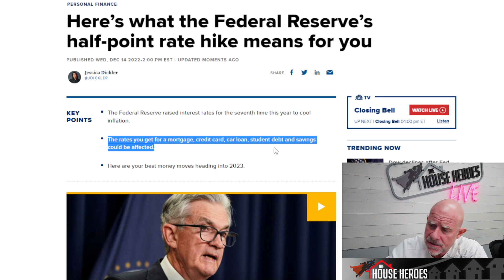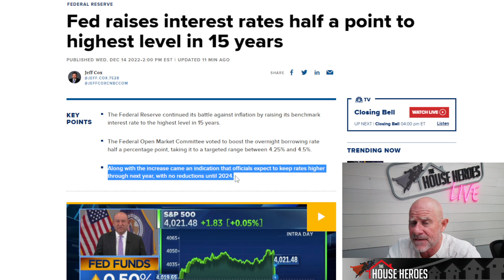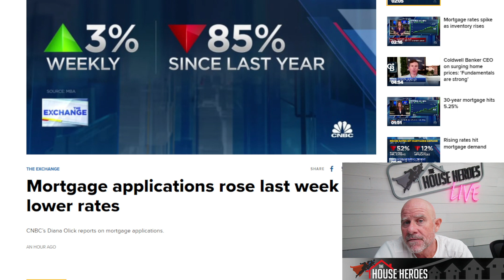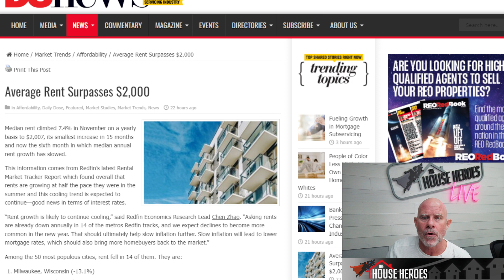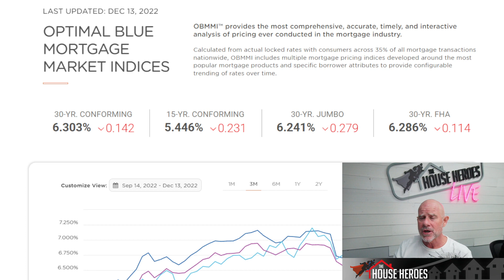How will the FED effect the market?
Half point raise from the FED, see what that means for the housing market! As the rates are down people are applying for mortgages more. Average rents has surpassed $2k a month. Finally we cover todays Mortgage rates on Real Estate Daily 🏘️📰

👍 Like our videos? Catch them here on weekdays daily!👇
Tuesday Night Live (LIVE) - Tuesdays 8PM PST

Do you have questions about real estate, buying or selling a home? We are here to help